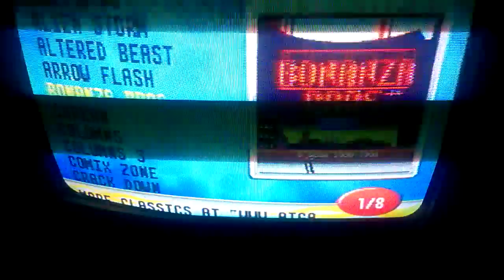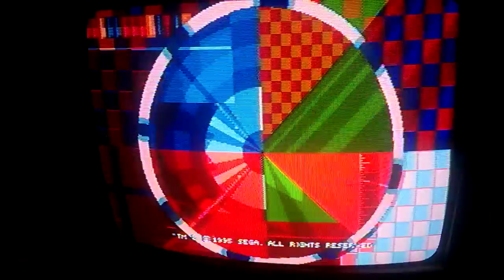sega genesis classic game console review part 2